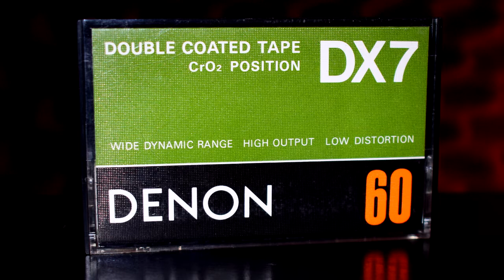DENON DX7 C60 CrO2 / TASCAM 424 / YAMAHA TX216 DX7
0:03 REC 1
5:06 REC 2

YAMAHA TX216 : 1984
DENON DX7 : 1978
TASCAM 424 : 1994 (?)